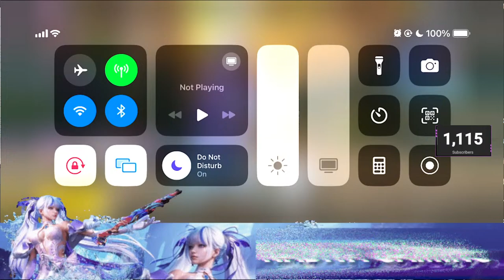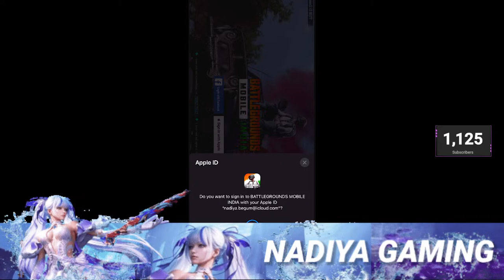LETS RANK PUSH TO ACE💣🔥 | BGMI Live with Nadiya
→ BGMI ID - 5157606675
☆☆Rules of chat ☆☆
☞No Spam
☞No Promotions
☞No Racism/Profanity